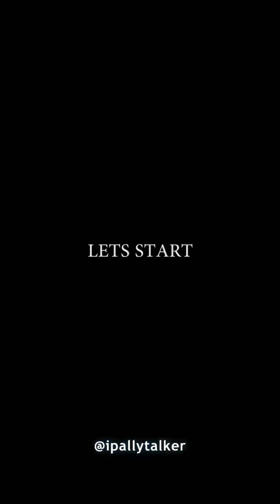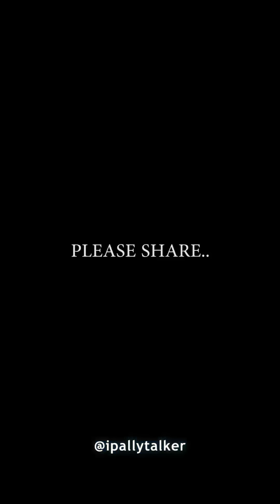Wife rejects her husband immediately she discovered that he couldn't walk anymore